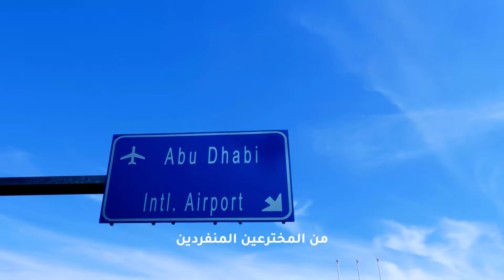UAE Tech Podcast Promo Trailer: 4IR & Falling into the Future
UAE Tech is a Podcast about the world’s fastest growing global innovation hub. As the UAE embarks on a bold vision to redesign its economy and diversify beyond petrodependency, we provide an inside journey into the individuals and technology-driven projects that are delivering the future today.

Discover more about Dubai’s race to become the next Silicon Valley. Find out about energy efficient cities like Masdar, in- vestments in autonomous transport and Hyperloop Travel, or how big data and artificial intelligence are changing healthcare. Listen to stories of leaders from across the private sector and government in their own words, for unique insights into how the UAE is exploring the blockchain, working with cryptocurrencies or building new apps in virtual and augmented reality.

Engaging, intelligent and fun, the UAE Tech Podcast is perfect for futurists, business leaders and entrepreneurs that are excited by the global potential of the UAE’s emerging technology market.

| CREDITS |

John Lillywhite - Creative Concept and Voice Over
Qusai Abu Shaar - Production, Editing, TRON style outro sequence
Rami Khoury - Sound Design, Color Correction & Al Bawaba Business Outro
Ruba Hattar - Video Rights Processing